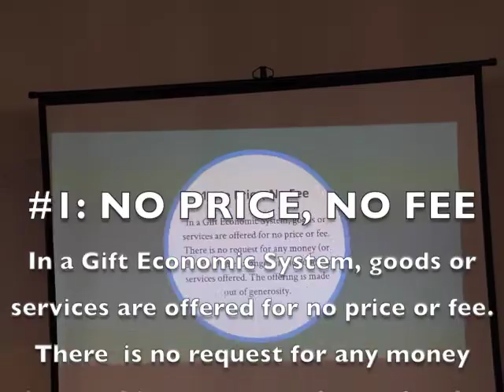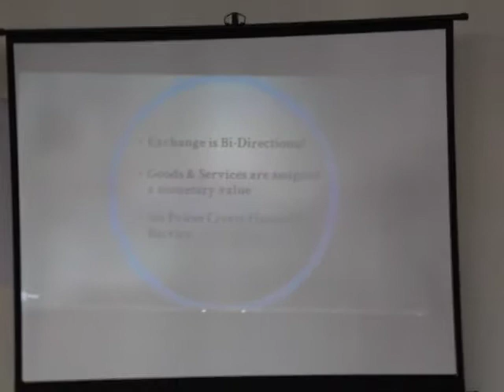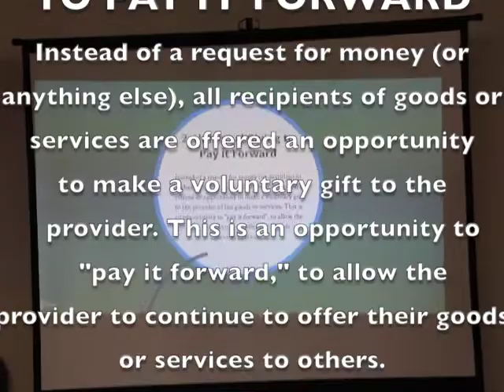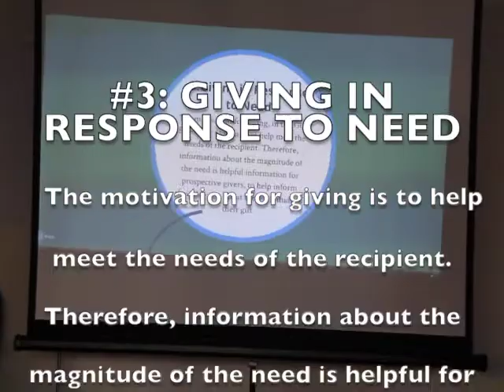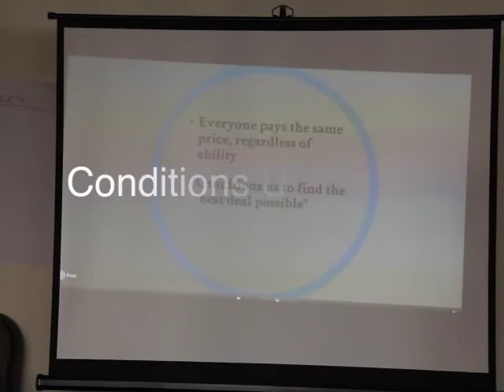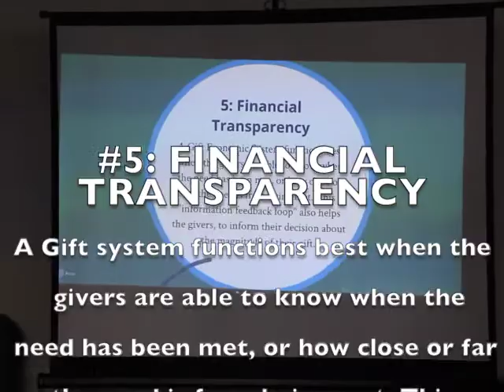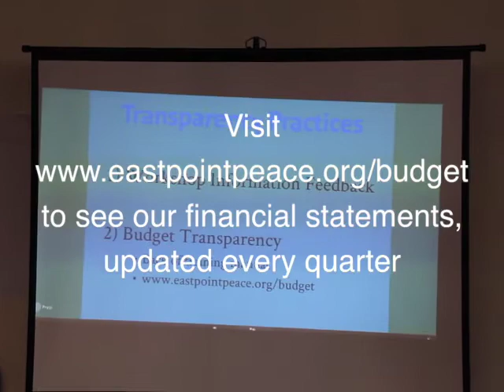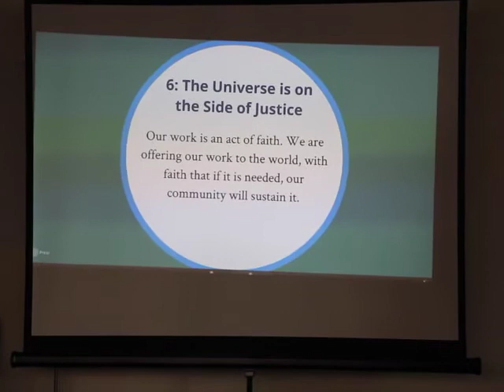Principles of Gift Economics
Kazu Haga explaining the principles of Gift Economics and how it is practiced by the East Point Peace Academy. These principles were adapted from the work of David Foecke and the East Bay Meditation Center. Our gratitude goes out to them for all their amazing work! for more.